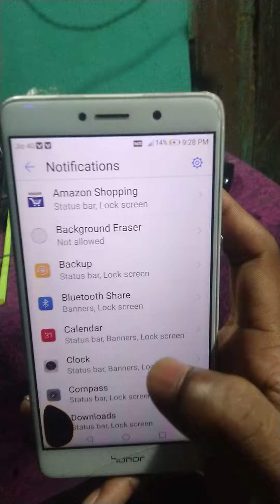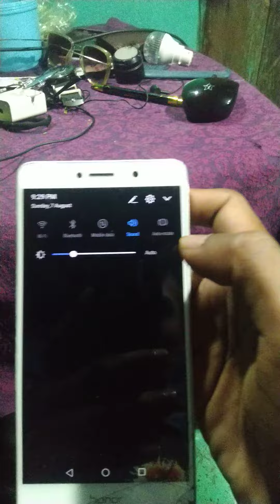How to remove the status bar printed in the display in mobile phone?📱😂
displaynotification arre move